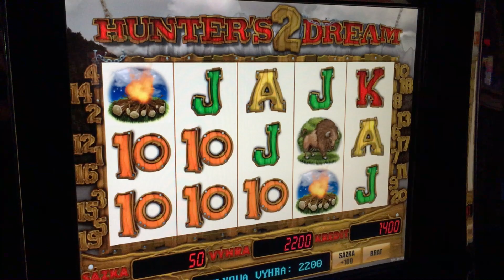Hunters Dream 2 (Multi lotto) slot machine line hit - NICE WIN!!!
Bet: 50 CZK (2,5 USD)